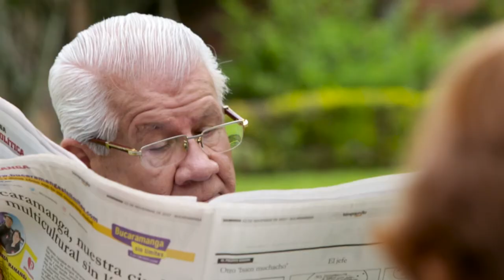SPOT ABUELITOS JOYERÍA CARACAS NOV 27 1080p